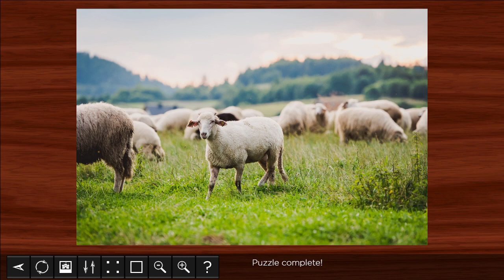Jigsaw Puzzle World (Part 1)